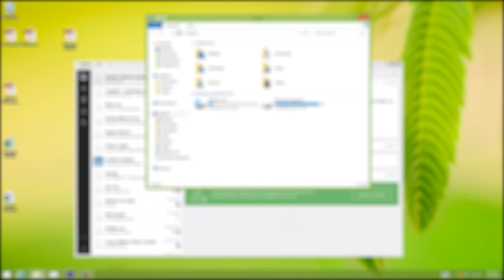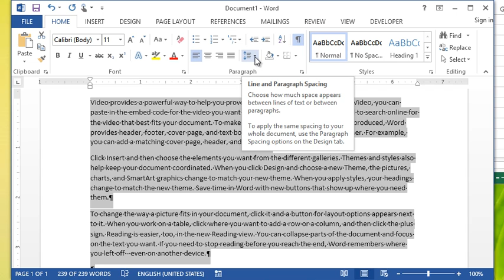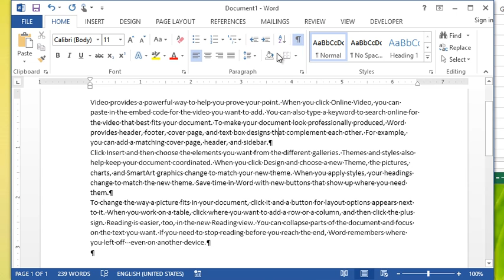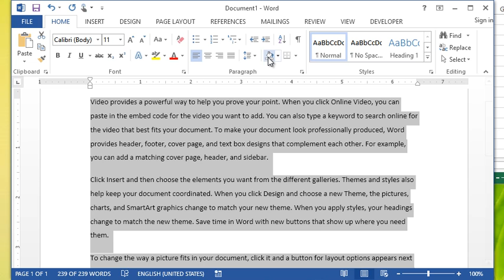Microsoft Word - Paragraph VS Line Spacing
This video illustrates the difference between paragraph spacing and line spacing in Word.  This is a feature that can give beginner users trouble when first setting up a document.  It is a fundamental skill needed for anyone hoping to use Microsoft Word.